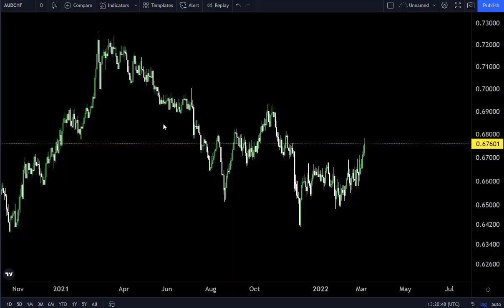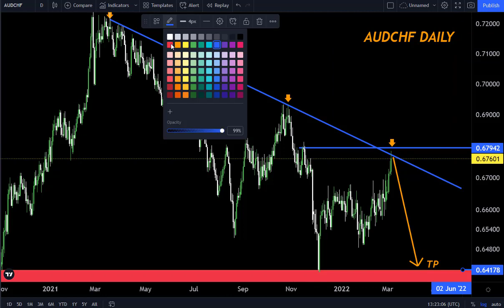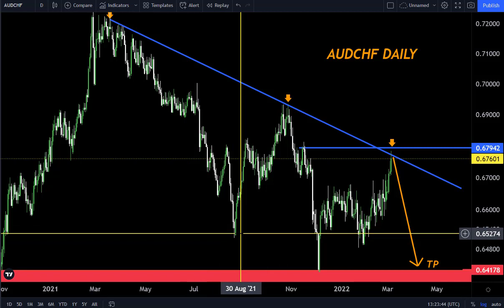AUDCHF DAILY FORECAST